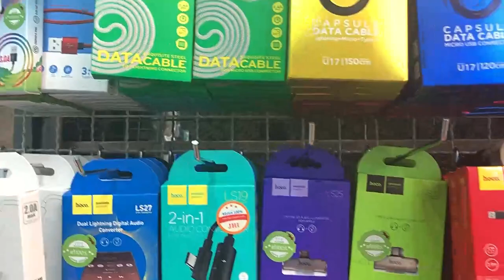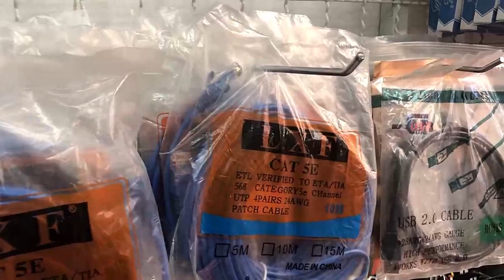【バンコク】 タイの電気街に行くよ！コントォイマーケット編